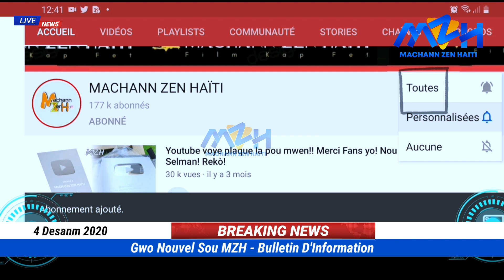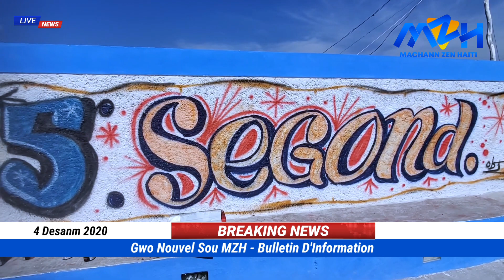Chèf Gang Manno Konfime Dam Yo Te Kidnape a Bay Plezi - DG PNH La Voye Gwo Msg Bay Bandi Yo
Chèf Gang Manno Konfime Dam Yo Te Kidnape a Bay Plezi - DG PNH La Avèti Bandi Yo - Izo Di Sa Pa Chay

🔵👇CHANNEL DESCRIPTION👇 🔴